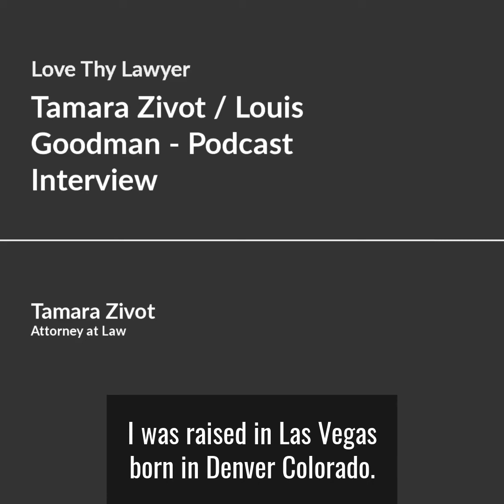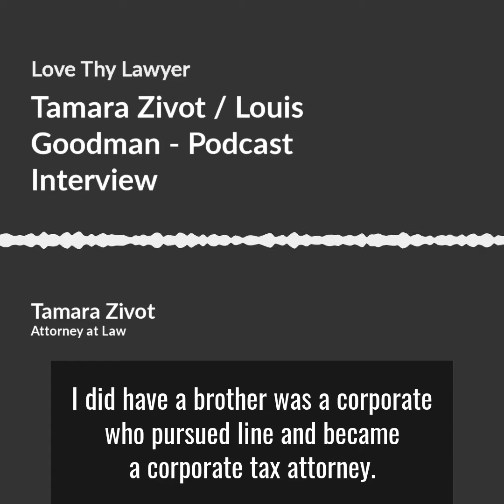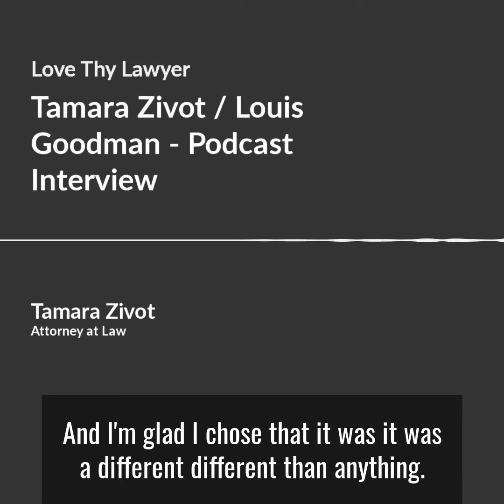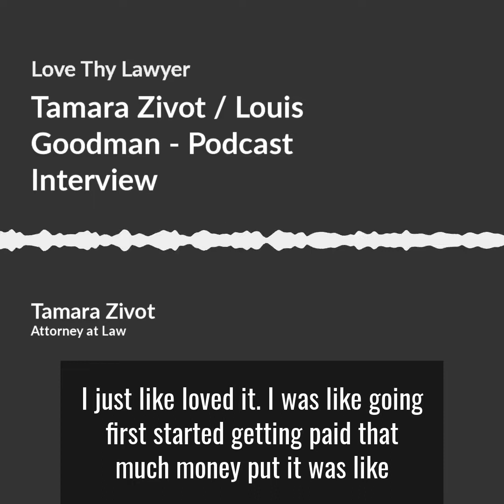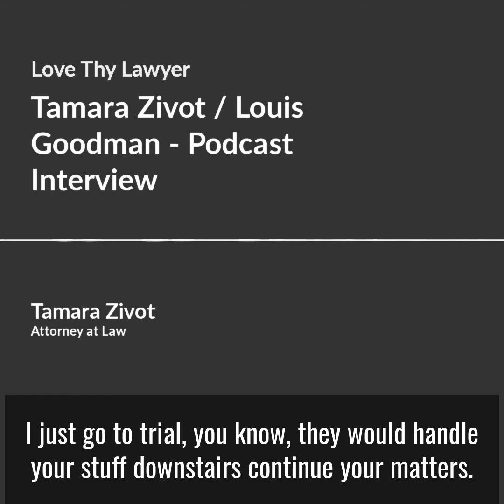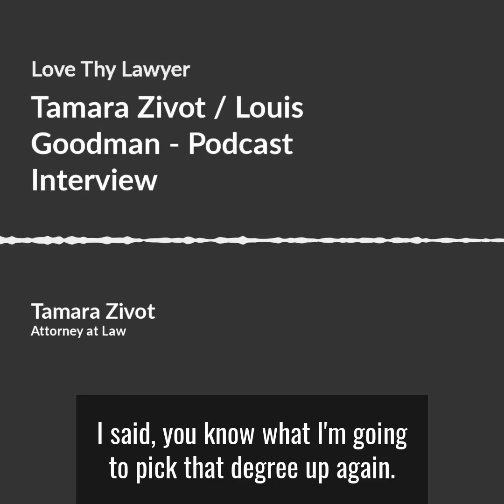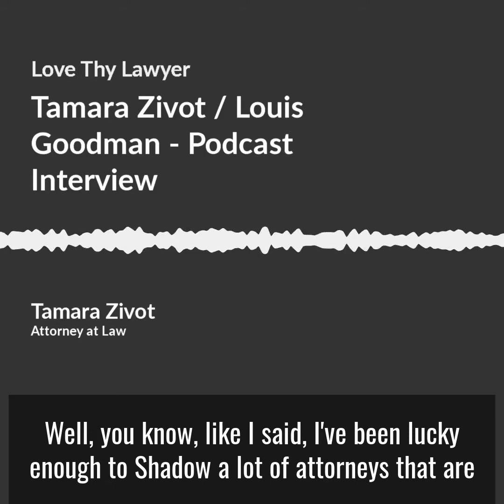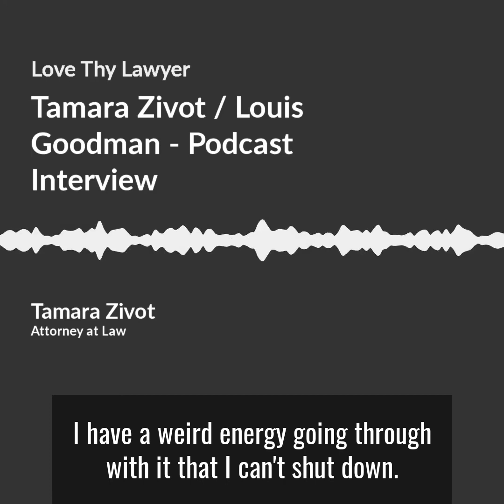Tamara Zivot / Louis Goodman - Podcast Interview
Attorney Louis Goodman interviews Attorney Tamara Zivot.

Raised in Las Vegas, she completed her undergraduate work at UCLA. She was later active in the Southern California punk rock scene, performing in local bands.  Tamara loved the intellectual challenge of law at Michigan and gained her trial chops at the Riverside County Public Defender's Office.  She now handles felony and misdemeanor matters in Alameda and Contra Costa counties.